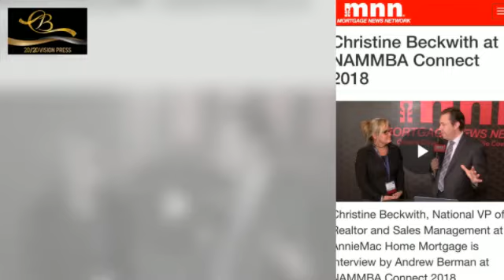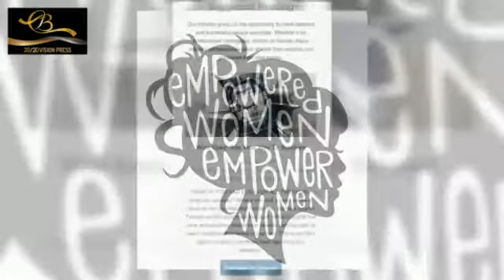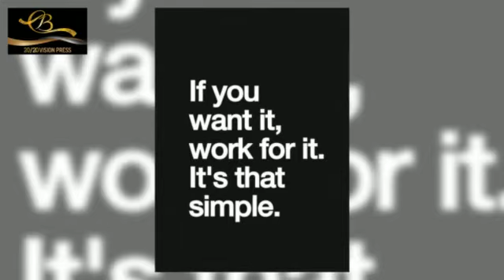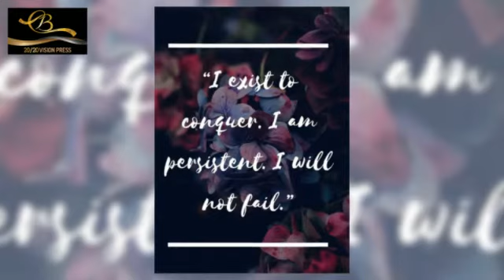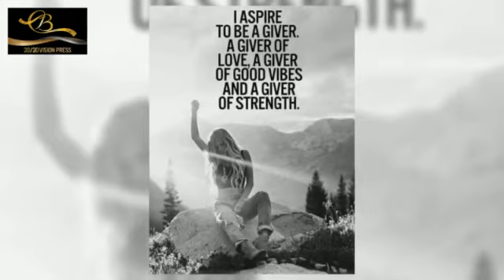Christine Beckwith- 30 year Mortgage Industry Anniversary Video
Christine Celebrates 30 years in Banking with a look back compilation video!